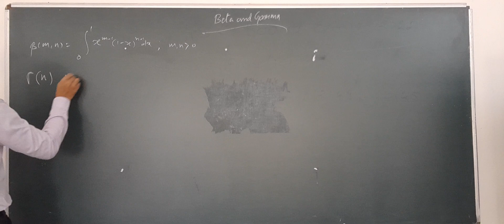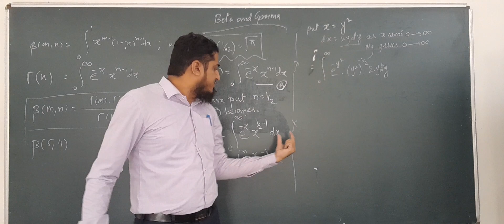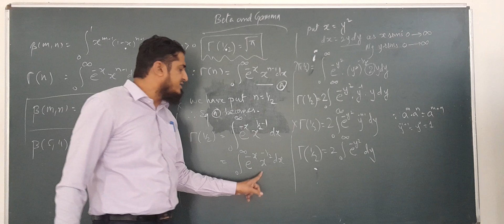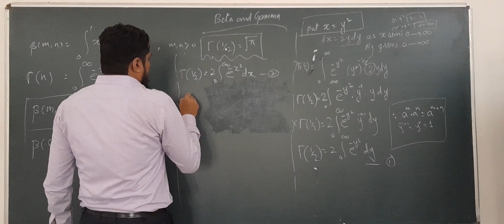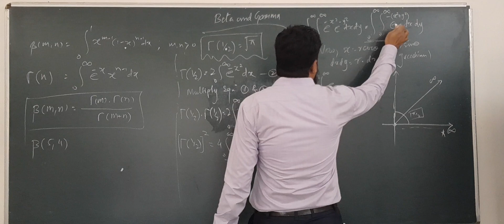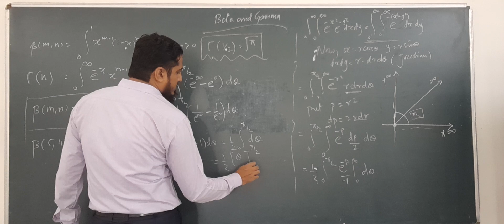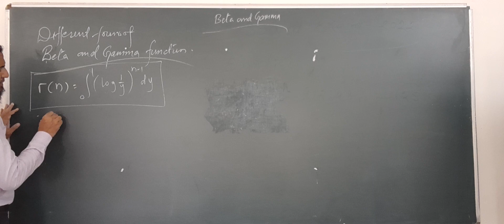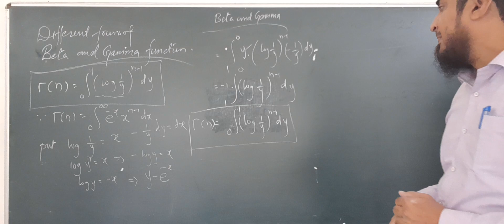Different Forms of Beta and Gamma function